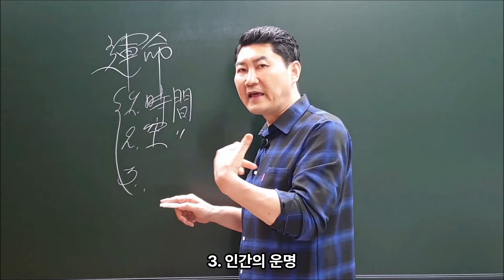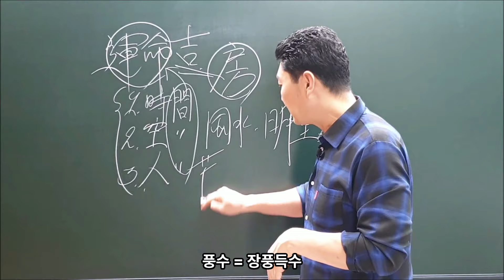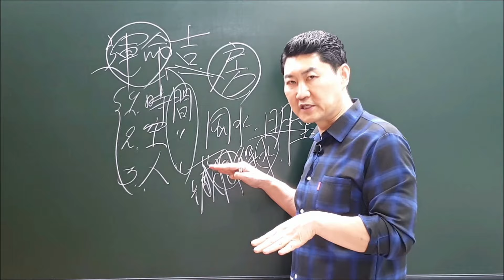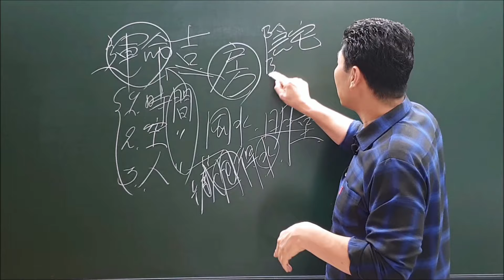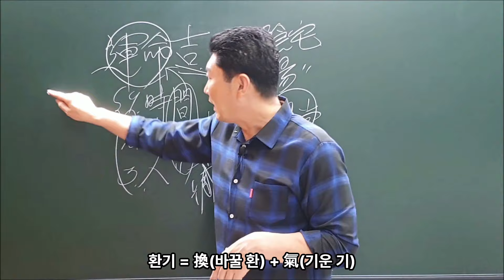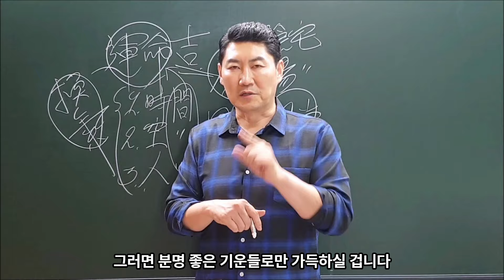막힌 운을 여는 법, 지금 즉시 내 방을 보세요 !!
*** [심영세원 교수 약력] ***
- 국민대학교 경영대학원 헬스케어매니지먼트 교수
- 국민대학교 생활체육학부 뷰티헬스케어 교수
- 국제바디지음협회 이사장
- 필라에틱 아카데미 대표
- 유튜브 심영세원 운영자

- 뷰티헬스 자연통합치유 "오행에어톡 5D 가동술" 창안
- 원적외선파동패치 '오행컬러패치' 창안
- 14경락 361경혈 '춘하추동경락학' 교수
- 명리학.구성학.기문둔갑.풍수학.성명학 교수
- 정통한자.급수한자.스토리한자 교수

- 국회학술포럼 체형관리건강법 주요발제 강연
- 세계요가의날 식전공식행사 공연
- 대통령상 청소년무예왕선발대회 의료의무단장
- 쑥쑥 알까는 한자 上中下 공식출간
- K메디컬신문 및 다수 월간지 컬럼 연재

*** [사주, 풍수, 작명, 개운법] 상담 ***
"사주, 작명, 택일, 궁합, 개운법"은 '전화상담'으로 진행
"풍수 및 풍수인테리어"는 '현장답사'로 진행

- 사주를 명확히 분석하여 평생 활용할 개운법을 알려드립니다
- 개운법은 나에게 좋은 풍수 & 숫자 & 색깔 & 이름 4가지 입니다

*** 유튜브 '채널멤버십' 회원전용동영상 ***
월정액을 통해 아래의 모든 강좌를 수강하실 수 있습니다.
전문학습을 통해 최고의 전문가로 거듭나실 수 있습니다.

- '건강교실'
: 경락학, 경혈지압, 카이로프랙틱, AK, CST, EFT, 매뉴얼테크닉
- '역학교실'